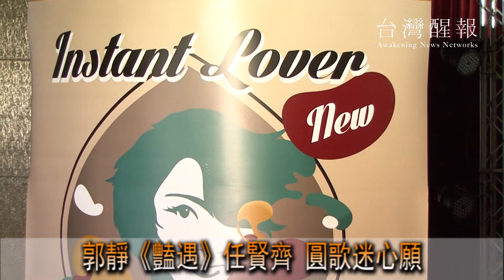[台灣醒報HD]郭靜《豔遇》任賢齊 反思速食愛情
身穿可愛黑色禮服的歌手郭靜，唱著動感新歌〈即溶愛人〉，以佛朗明哥的節奏配合著MV播放。歌手郭靜3日為第7張專輯《豔遇》宣傳，出席新歌發表會。MV劇情中男主角李國毅扳開飲料罐拉環的瞬間，看見身材姣好的郭靜，從罐頭中跳著熱情奔放的舞蹈現身，表現出郭靜對現代「速食愛情」的反思。